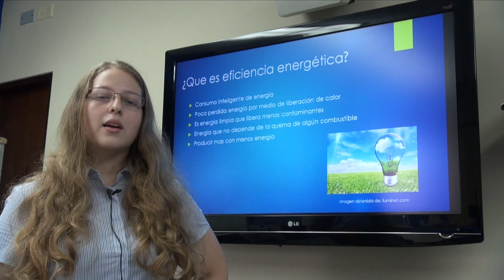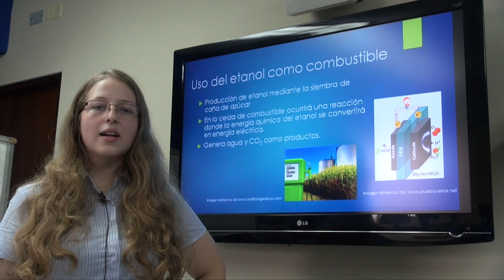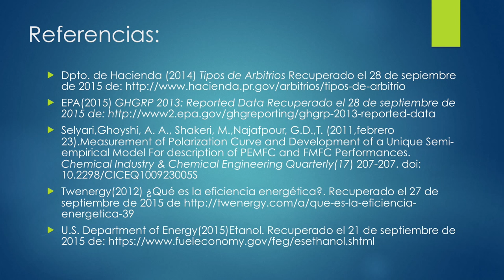Propuesta de Investigación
Uso de etanol en las celdas de combustibles par la producción de energía eléctrica